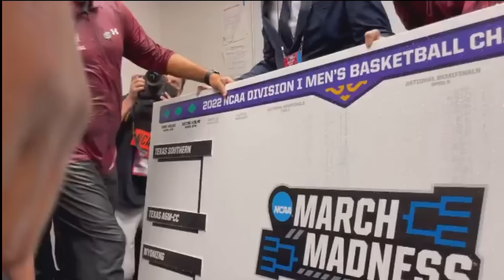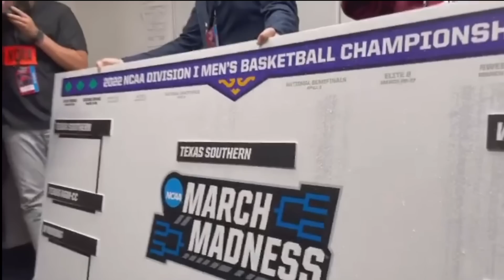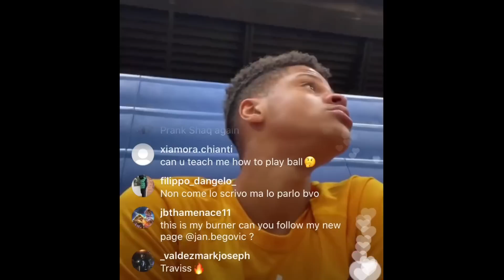Where Is Shaqir O’Neal? (Shaq Youngest Son)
Shaq Youngest Son Is Missing..